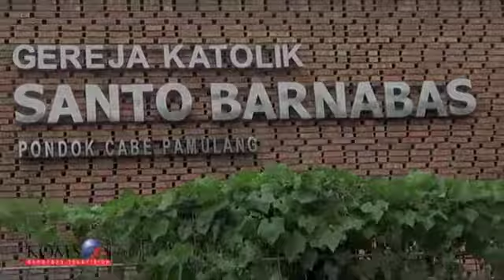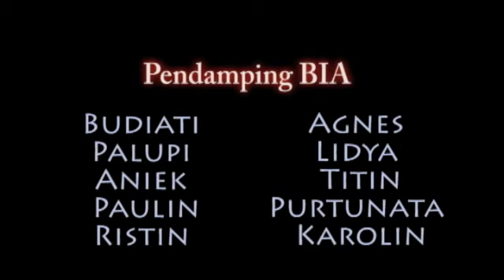si Anas (Anak Barnabas)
Lomba dekorasi paskah Bina Iman Anak se-KAJ 2014